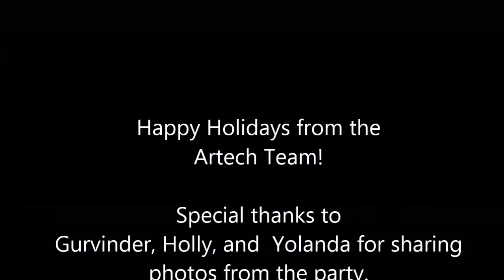Artech Holiday Party 2013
Please enjoy this short video presentation featuring photos from Artech's 2013 Holiday Party. The Artech team wishes you and your family a very Happy Holiday Season!